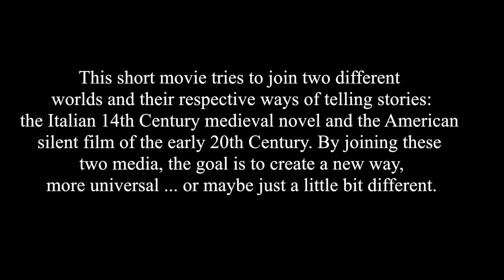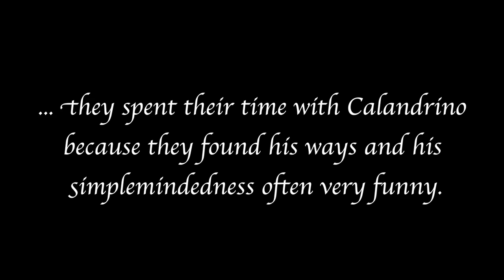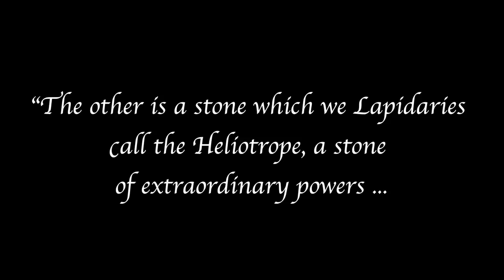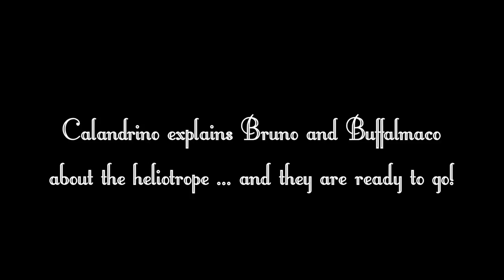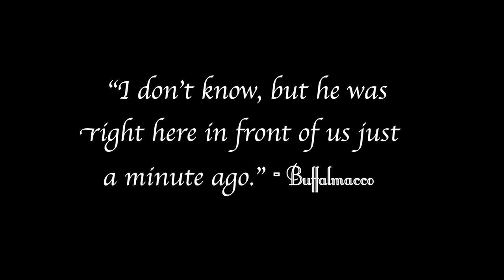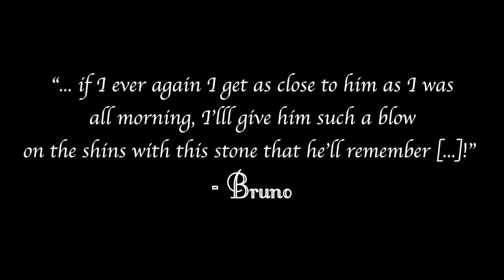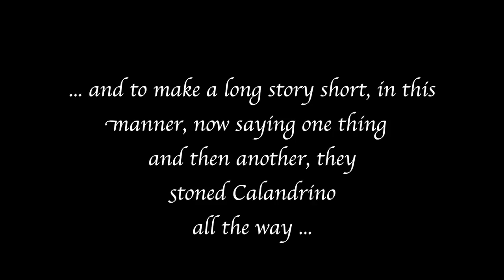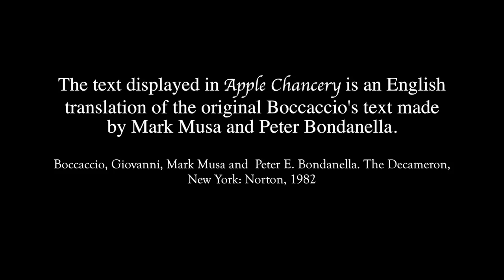Decameron VIII.3 - Calandrino and the Heliotrope (Eng Sub)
Giovanni Boccaccio’s Decameron novella VIII.3 into a black and white silent movie.
By Lorenzo Filippo Bacchini & Charles Cohen
* 2019 Giuseppe Velli Prize of creative projects awarded by the American Boccaccio Association *

Dedicated to Professor Pier Massimo Forni, extraordinary person, refined intellectual, and unparalleled Boccaccio scholar, who has illuminated the way of generations of students, including myself, and who left us prematurely in January 2018.